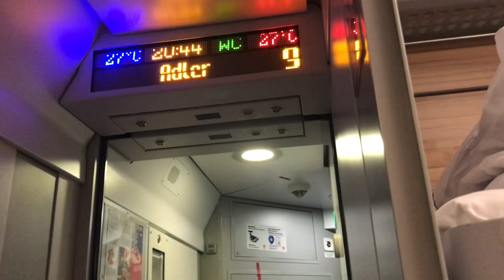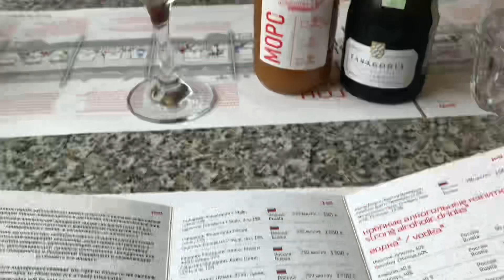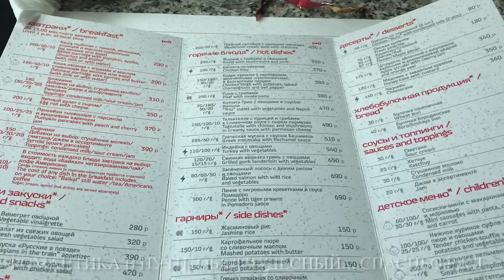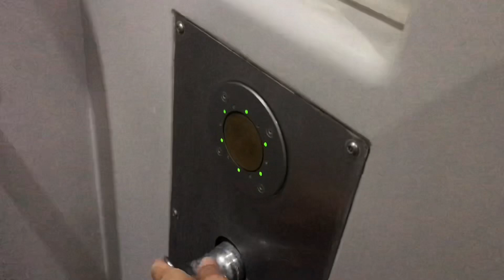Поезд 102, обед с шампанским, горячий душ, завтрак в постель, волшебно …